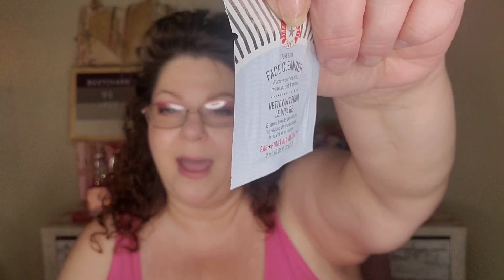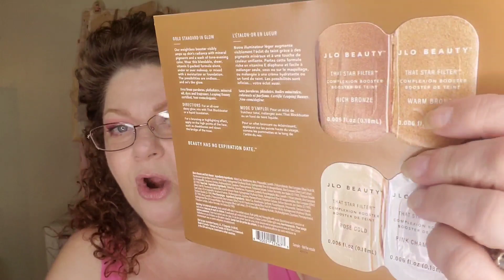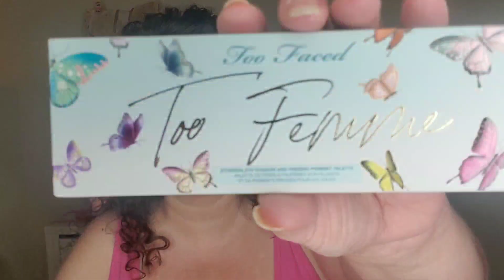Unboxing & Going Over A Special Haul!! ft. Sephora, Glow Recipe & More! By Simply_ Steph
Hey guys!👋 Tonight's video is a bit of a longer one. So please kick back, relax, grab a drink, grab a snack & let's do this!

We do have a bunch of stuff to go through. I need to get my recycling out LOL 🤣
As well as clue you all in on what could possibly be in the 3 winner giveaway that I'm having when we reach 1.5K

❤️ SAVE WITH GLOW RECIPE:
USE THE LINK AND SAVE $15 OFF YOUR PURCHASE!

Codes that will save you money at checkout:

❤️ RAKUTEN FORMERLY KNOWN AS EBATES:

Sign up to Rakuten and earn a $30 bonus if you spend $30 in 90 days. Really easy to do guys👍 I know I spent $30 in 90 days...easy!
So many stores to choose from!
Ulta, sephora, Walmart, Target, grocery shopping! The list goes on and on! you name it they've got it! I mean it's crazy!  all you have to do is click the link below if you've never signed up to rackington before,  you're guaranteed a $30 rebate plus all your cash back. If you spend $30  it's like getting stuff for free!

Shop with AFTERPAY... But Now, Pay
Later! 😊
Make your first purchase of $50 or more and save $10 by using the code:
STEPH-I852E

*Use Code: SIMPLYSTEPH
at check out with Unconditional L Studito to save some coin on your first bag

Save 5% when you shop with this link

Musician: @iksonmusic

Copyright.